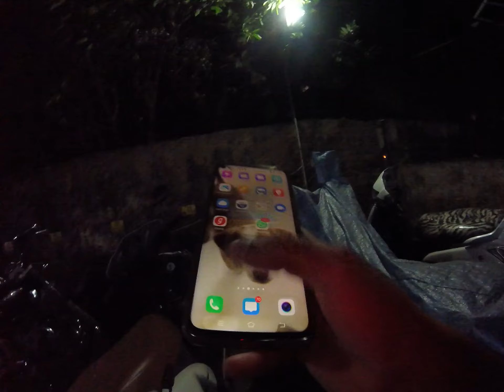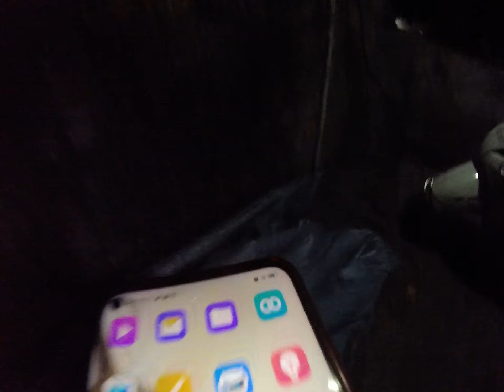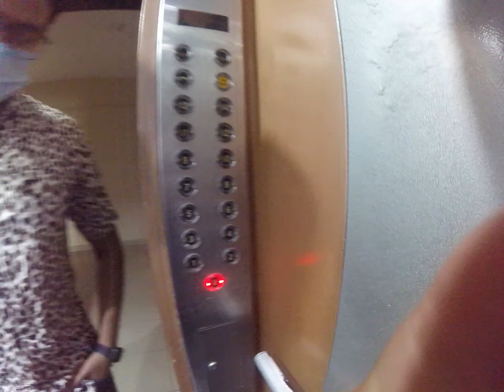2021:-THE NEW YEAR BEGINS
it was fun with controversies which I cant discuss publically but for sure you guys would love the ride to and fro also new videos lined up this year I am keeping a target of 250 videos.
Camera:- Gopro session
Bike:-  TVS Apache RTR200 4V